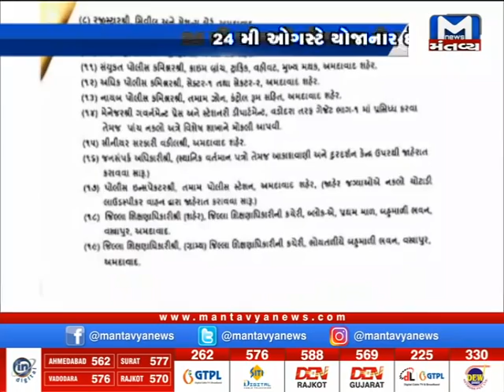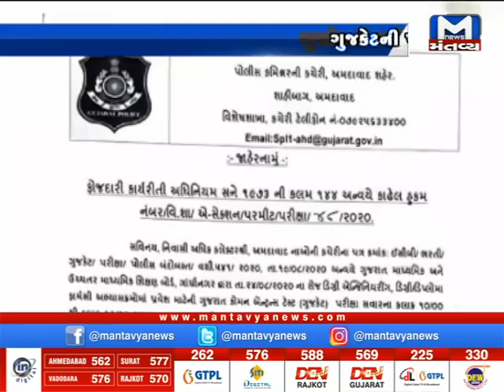Gujarat non stop ( 22/08/2020)